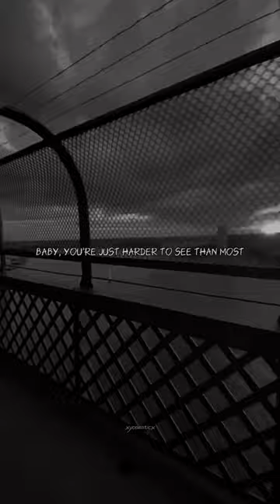Sasha sloan - dancing with your ghost | sad status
taekook moments
talha anjum
teakook
tera roop hai prachand
tere hath me mera hath ho whatsap...
tere khwab dekhe hardam dil nahi...
the way of the tears slowed and rev...
transition video
trending news
veiny hands
w two worlds
walk away lyrics
wednesday
what's an entrepreneur
wonyoung
yaoi
youtube shorts
zakir khan shayari
симс 3 райские острова
nle and kai funny moments
nora fatehi
o re piya
oh who is she
on my way
pacify her
pani puri
hostel enjoyment shorts
i like me better
i'm just so tired
in silence
indian food mukbang
instagram pov reels
ipl highlights 2023
its okay its not to be okay
match
me samjha tha tum ho
mehndi designs
mi amor
miley cyrus
milne hai mujhse aayi status
minor vetti katti song
moonlight sunrise twice
match
mehndi designs
mi amor
miley cyrus
mitali this side ,mohak narang, moonlight sunrise twice, tu aake dekh le dance cover
tum tum
tweet editx
tweet status
txt
wahaj ali, someone missing status
status aesthetic sad
stranger things
taekook ff
tere bin 36
teri nazron ne dil ka kiya jo asar
thai bl drama series eng sub
tiktok songs
tmkoc
true beauty ,when it hurts but it hurts so good
why i am ugly
work in silence
yeh rishta kya kehlata hai
zara zara
zeenunew
aaja ve mahiya
acting challenge
aesthetic instagram reels
after dark
andrew tate,sad aesthetic status
sad tweet reels
aesthetic status
aesthetic sad status
aesthetic status sad
my health is getting worse day by d...
aesthetic quotes status
aesthetic quotes
sad status aesthetic,sad aesthetic
tweet reels
overthinker status
sad tweet reels shorts
tere bin
depression whatsapp status
pov status
sad aesthetic reels
pov reels
pov sad status
sad aesthetic whatsapp status,sad fake tweet reels
shorts
one day you will miss me whatsapp...
tweet reel
sad tweet reels status
missing someone status
tweet reels sad
best friend status
sad song aesthetic status,aesthetic videos
asmr
bl series
day by day my health is getting wor...
missing someone
taekook
chand tara
kdrama
missing someone whatsapp status
song
status aesthetic,sad status friendship
songs
bestie whatsapp status
overthinking status
pov reel
relatable reels
sad songs
mukbang
sad
sad aesthetic videos
aesthetic reels,asthetic status
fake tweet reels
mujhe pyar hua tha
all time low whatsapp status
alone aesthetic status,
motivational video
sad song
what hurts the most
bts ff, 2pac do or die
aesthetic status sad song
blackpink
bossnoeul
bts funny moments
cute life
jungkook
love status
missing someone badly whatsapp s...
night changes
romantic ,aesthetic tweet reels
alone status
attitude status
dance
in the end lyrics
quotes aesthetic status
sad song status
short video
status song
status video,status
yunhi latest episode
aayu and pihu show
aesthetic quotes reels
aesthetic sad
arrange marriage love
be silent
broken aesthetic status
english songs
fake tweet reels sad
football ,bts shorts , bts,
status
yunhi latest episode
aesthetic quotes reels
aesthetic sad
arrange marriage love
be silent
broken aesthetic status
english songs
football,girl death
into your arms
k drama
kpop
lofi songs
only overthinkers can read this
pov quotes
study motivation
what hurts the most rascal flatts
whatsapp status song
aesthetic reels status,all time low status
aphmau
apna bana le
bl
bounprem
chotu motu
couple goals,doors
fairy tail
food challenge
friendship status
funny video
gatchora natok today episode
ghoomar dance
girls attitude
golden hour
gum hai kisi ke pyar mein today epi...
hasee toh phasee full movie,daku song
drama
english songs with lyrics
family fitness
fine taeyeon whatsapp status
garmi girl bhail kurti
hindi quotes
hyunlix
instagram reels
jk ff
just walk away,mere humsafar
motivation
na chedo hume hum sataye hue hain
obito edit
only love can hurt like this
pakistani drama
past lives thomas shelby
pooh in korea,sad status song
sad tweet